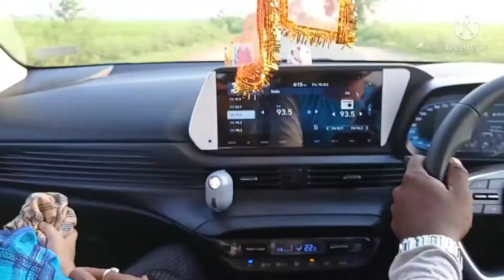শুভ বিজয়া দশমী ।।।আসছে বছর আবার হবে@lifewithkankana9035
life with kankana
life with kankana